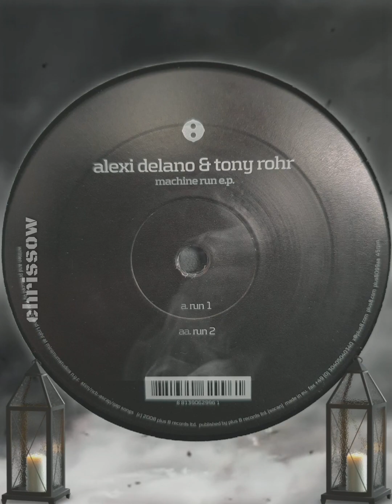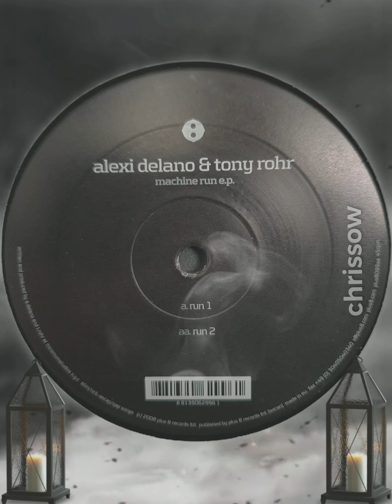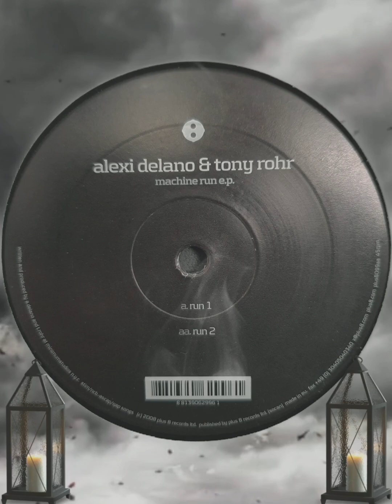(Minimal 2008) Plus 8 Records - Alexi Delano & Tony Rohr ‎- Machine Run E.P. - Run 1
Alexi Delano & Tony Rohr ‎– Machine Run E.P.

Label:                    Plus 8 Records ‎– PLUS8099
Format:                 Vinyl, 12", 45 RPM, EP
Land:                     Canada
Veröffentlicht:      04 Jun 2008
Genre:                    Electronic
Stil:                        Techno, Minimal

Trackliste

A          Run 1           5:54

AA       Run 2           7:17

Carpe Noctem

Carpe Noctem